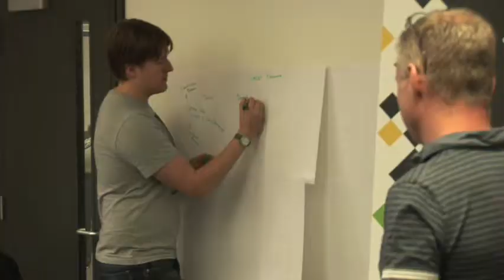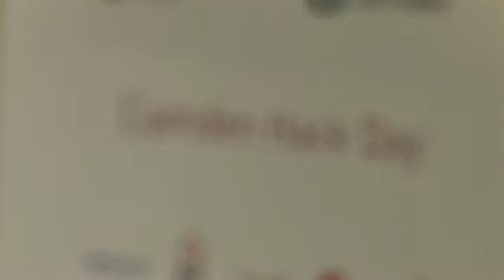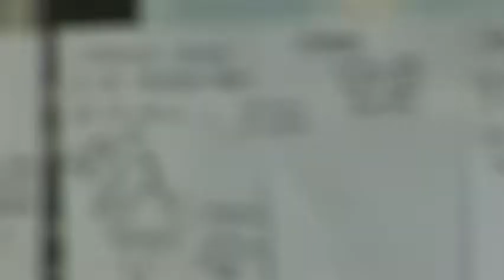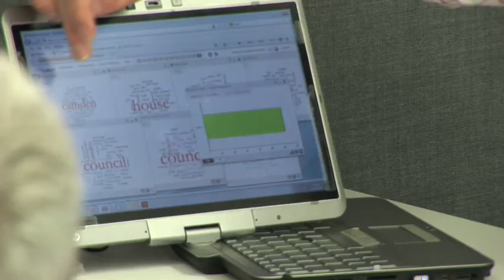Camden Hack Day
Overview of the Big Innovation Centre's hackathon on the 10th of May. We organised the Hack Day with Camden Council and a number of our partners: Barclay's, Glaxo Smith Kline, EDF Energy, Google and the Intellectual Property Office.